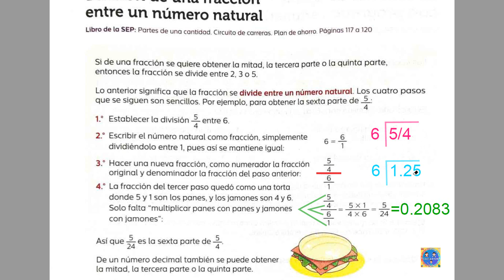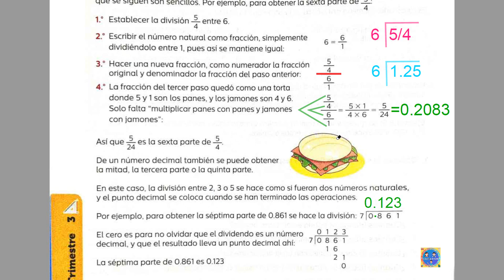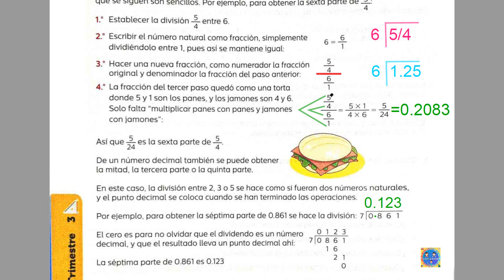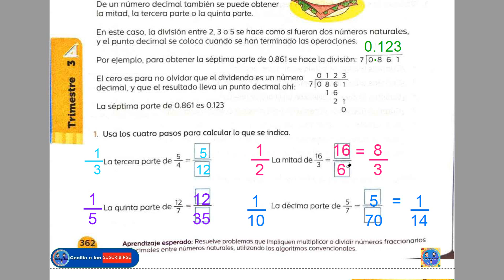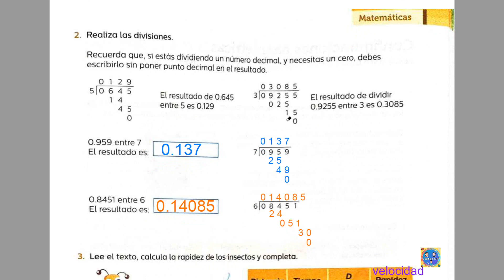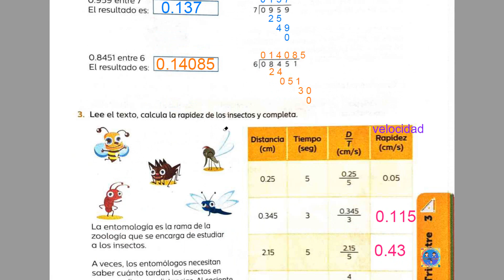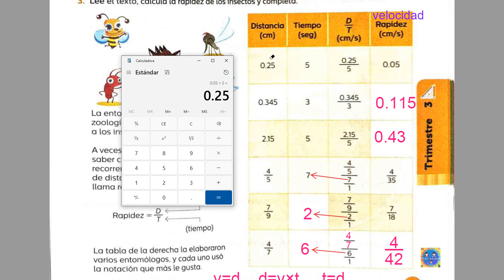Guía Santillana sexto grado matemáticas páginas 362 - 363